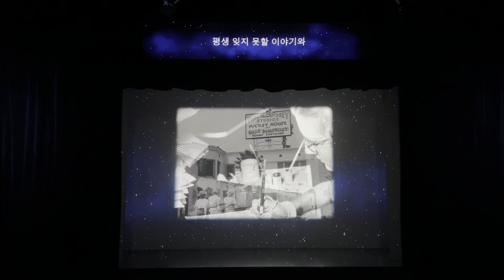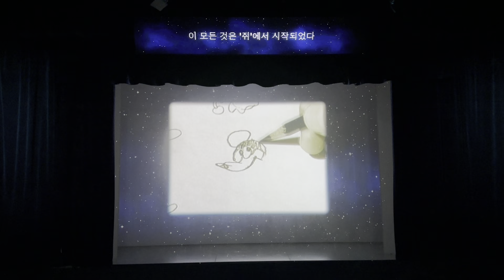Disney 100 The Exhibition Opening | K Museum of Contemporary Art Seoul, South Korea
For the third stop in the International Touring Disney 100 The Exhibition, a new opening was added to celebrate more of Walt Disney's history.